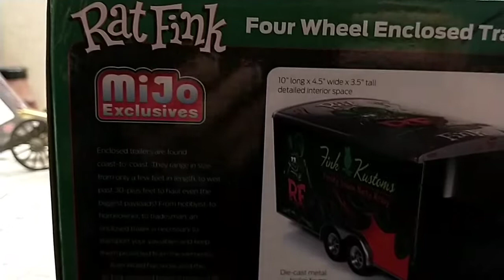Rat Fink Enclosed Trailer 1/18th Scale FUN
Got my 1/18th Rat Fink Enclosed Trailer to Use with My 1/24th Scale Teeny Truck's
✌🤠👍 Having Fun Laughing Playing and RCing
🙏 Stay Safe and Play Healthy My Friend's

Cosplay Model Credit's
Helly Von Valentine